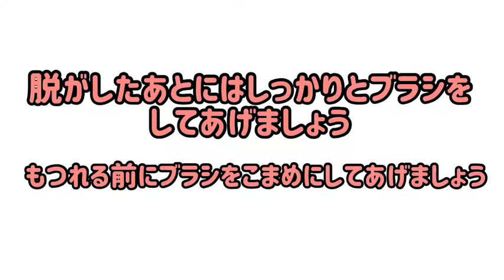アミーゴ伊丹トリマー監修 お手入れ教室編